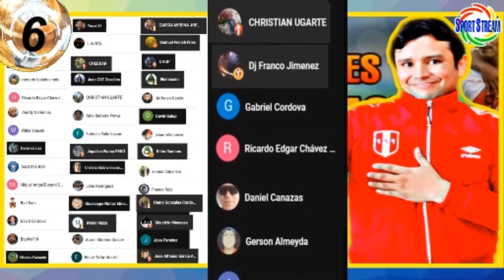Una nueva esperanza: Gianluca Lapadula reaparecería con Benevento en la última fecha de la Serie B